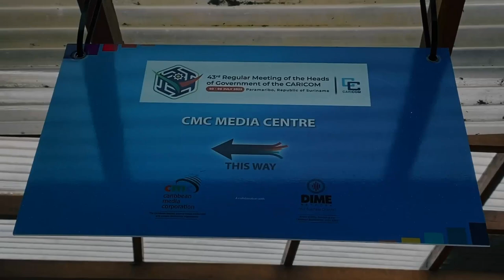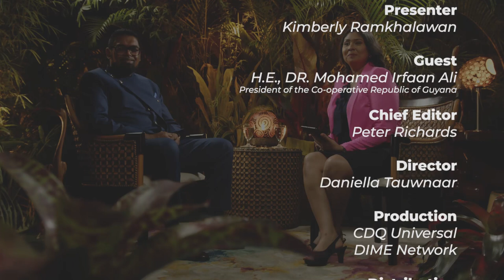Caribbean Connect interview with President Dr. Irfaan Ali on July 5th, 2022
WATCH || President Dr. Irfaan Ali was a guest on CMC's Caribbean Connect where he was interviewed by Kimberly Ramkhalawan.